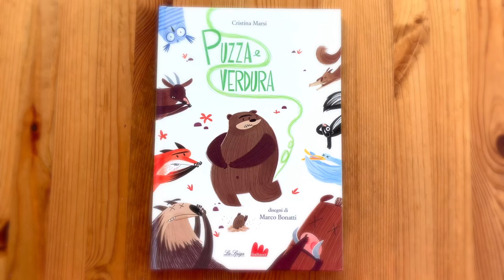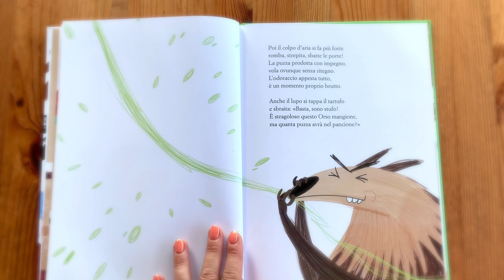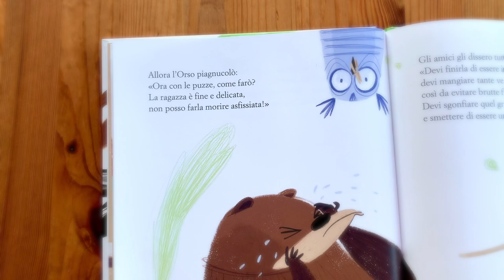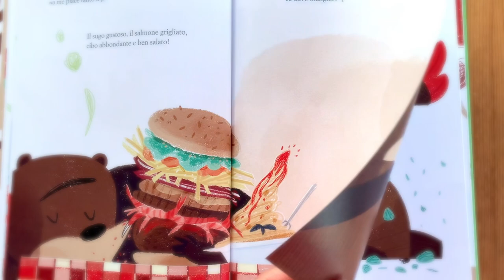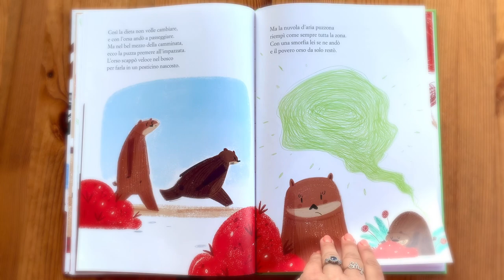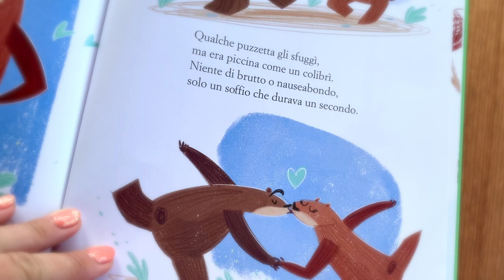🥦 PUZZA E VERDURA - Albo Illustrato - Lettura integrale - Gallucci Editore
🍔 Davvero esilarante ciò che accade ad Orso, dal momento che mangia solo cibi fritti e grassi, ma quando si innamora di Orsa qualcosa deve cambiare!.
🤗 Un modo simpatico e divertente per parlare di cibi sani e di corretta alimentazione. 🥗✌🏼

Libro scritto da Cristina Mari,  disegnato da Marco Bonatti, edito da Gallucci